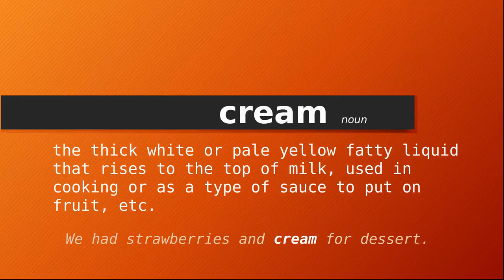cream , Meaning of cream , Definition of cream , Pronunciation of cream